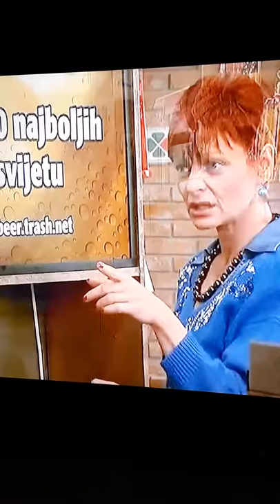Lzn.Dino pedofil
DINOOO A TI SI TAJJJ SUNCE TI JEBEM PEDOFILSKO